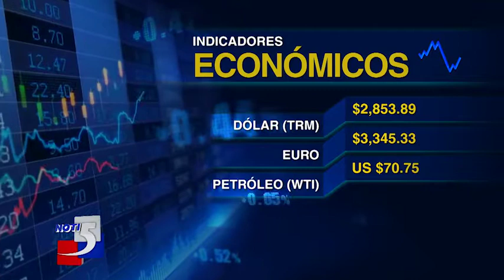Indicadores económicos Jueves 24 de Mayo 2018